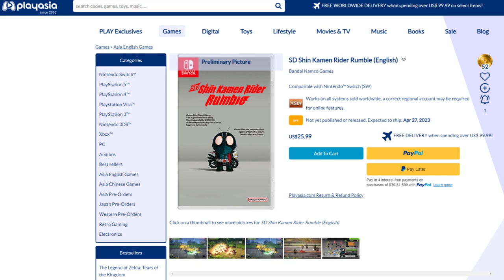Shin Kamen Rider Japanese Theater Showings Announced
Today, Matt talks about Shin Kamen Rider getting theater showings in Japan, along with a cool new poster and trailer!